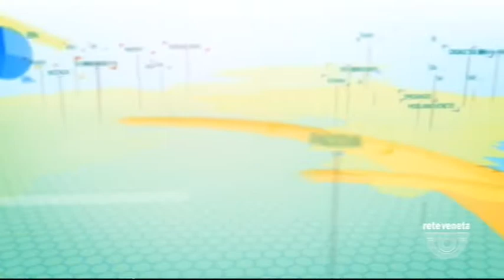FOCUS TG (30/07/2019 19.55.28)